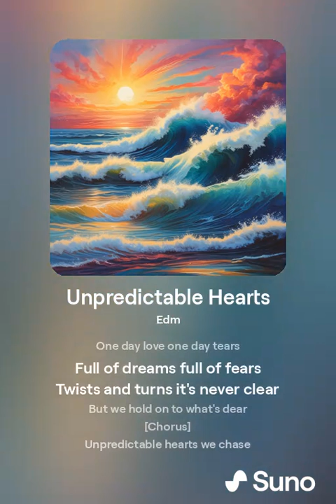Unpredictable Hearts/Unpredictable Hearts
[Verse]
People's hearts beat wild and free
Like the ocean like the sea
Unpredictable you see
That's what makes it mystery

[Verse 2]
One day love one day tears
Full of dreams full of fears
Twists and turns it's never clear
But we hold on to what's dear

[Chorus]
Unpredictable hearts we chase
In the game of love and grace
Every moment every place
Unpredictable hearts embrace

[Verse 3]
One touch sparks a flame
Everchanging never same
In the end who's to blame
Unpredictable without shame

[Bridge]
Winds of change in the night
Shifting hearts out of sight
Through the dark into light
Unpredictable feels so right

[Chorus]
Unpredictable hearts embrace

Unpredictable Hearts
Unpredictable Hearts